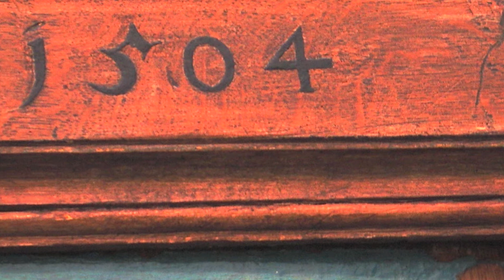Meeting Medieval Men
A portrait gallery of medieval men based on paintings from the late Middle Ages. The paintings offer a rare glimpse of everyday life of that time.

The artists didn't paint everyday life as such. They often made devotional pieces, biblical characters, Christ, Mary, the saints. Nevertheless you are getting close to medieval people.

Artists are in many cases anonymous. I used among others work of the socalled Master of the Gathering of the Manna (1460), Master of Alkmaar (1504), Master of the Brunswick Diptych. Also Geertgen tot Sint Jans (1485), Lucas van Leyden (1510), Jan van Scorel (1535) and Jheronimus Bosch (1480).

Music from Tomaso Giovanni Albinoni (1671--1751), obtained from